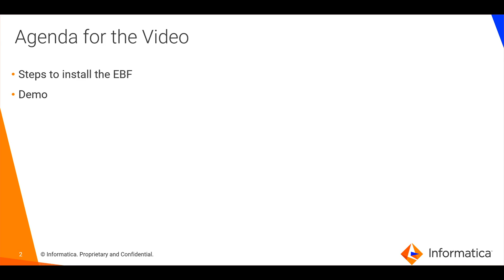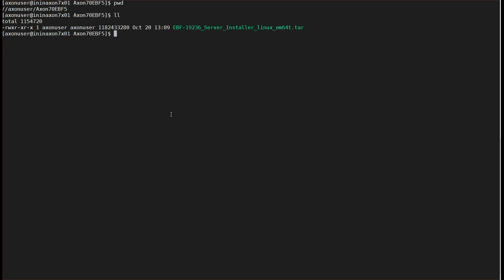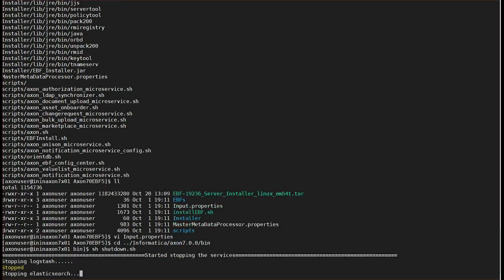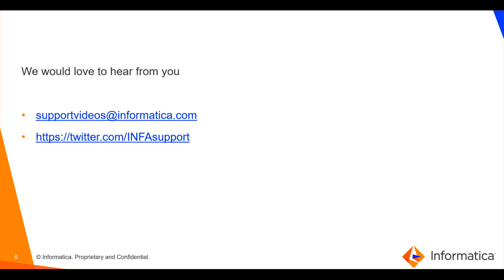How to Apply an EBF on Axon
This video explains how to apply an EBF on Axon.

Expertise : Advanced
User type: Administrator
Category : Installation